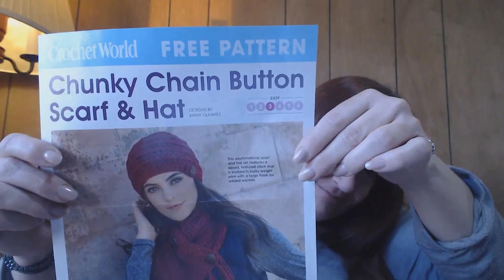SFF Take 2